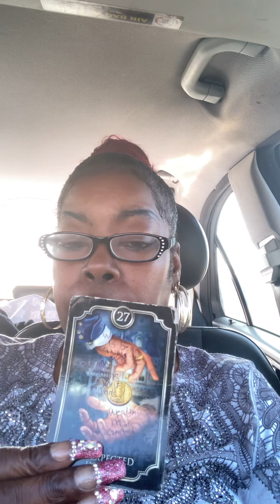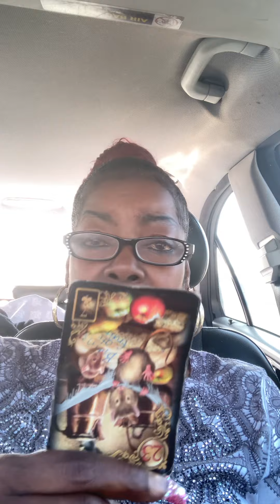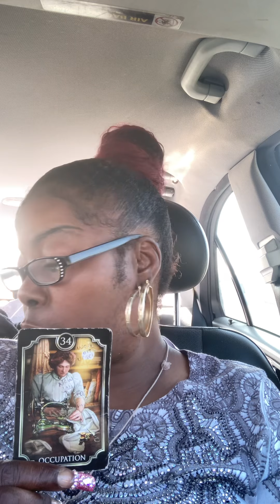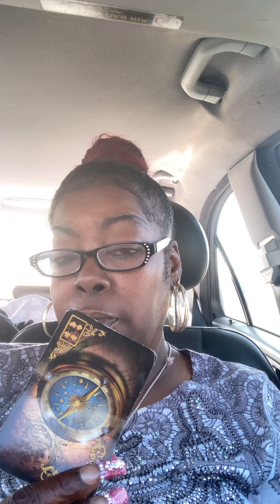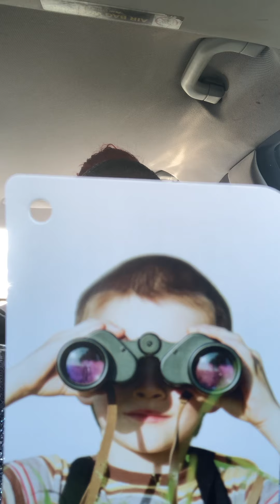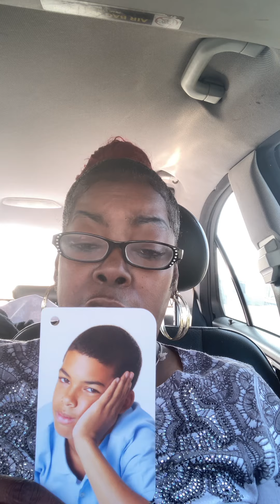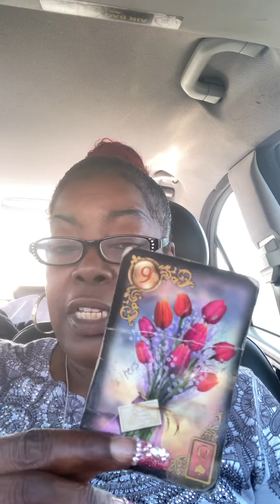It’s over between them and the karmic